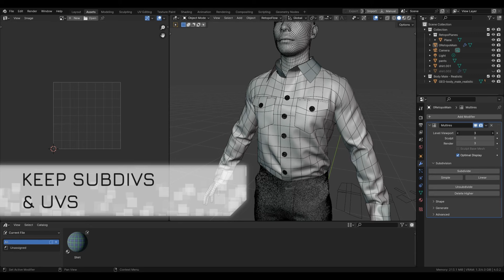RETOPO PLANES - Procedural Retopo for Clothes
Retopo clothes from Marvelous using this UV based tool. Powered by geometry nodes. Use patterns and UVs as guides for retopology. Transfer details and keep projected details with subdivs in the final mesh. Compatible with Blender 4.0+